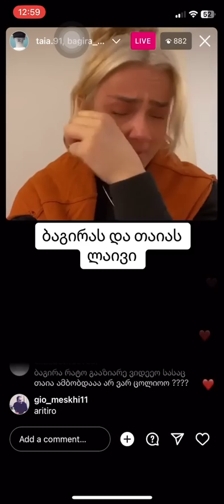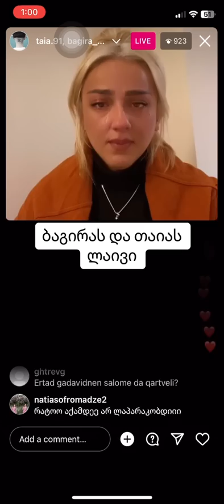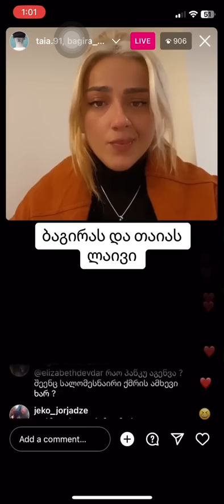🔴 პრაიმ ჰაუსი 3 🔴 ბაგირა და თაია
🔴ამ არხზე ნახავთ სტრიმის ისეთ ნაწყვეტებს რომელიც არ გადის რუსტავი 2-ის ეთერში
🔴 მიზანი არის 15 000 გამომწერი .
🔴მეტი აქტიურობისთვის თხოვნაა გამოიწეროთ არხი, გააზიაროთ ვიდეო და გააქტიუროთ ზარის ღილაკი